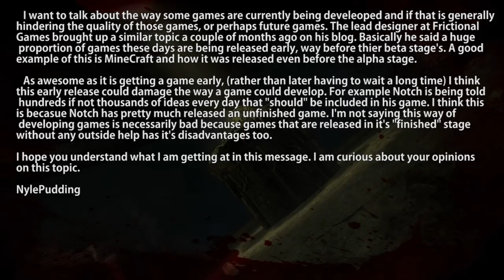► The Mailbox - July 20, 2011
Gameplay from - Wolfenstein 2009